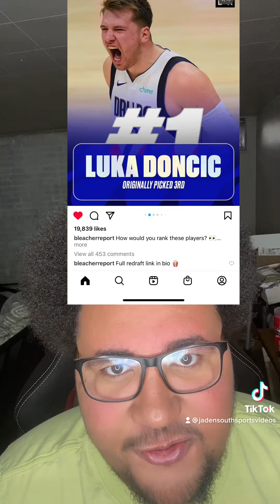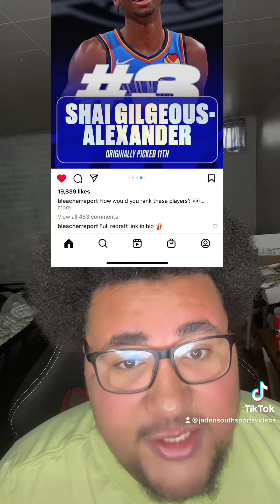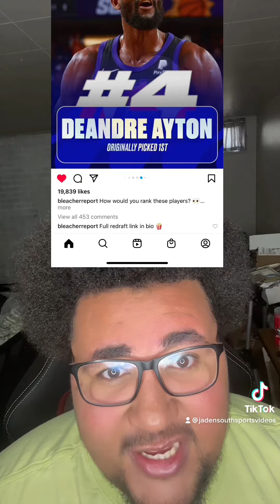NBA redraft 2018